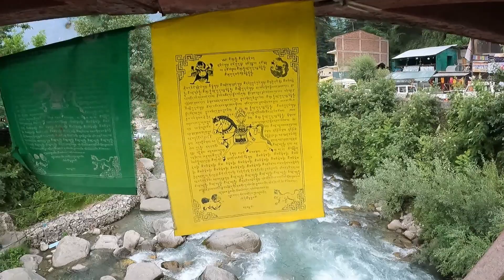Poora Manali Hua Jam | Bure Haal Hain Manali Ke Toh | Harry Dhillon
Manali Hotel Booking Number - 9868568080 (WhatsApp Only)
Goa Cottage's Booking Number - 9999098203

Hello Friends,

Harry Dhillon
Amazon Purchasing Links -
Washing Machine
Copic markers